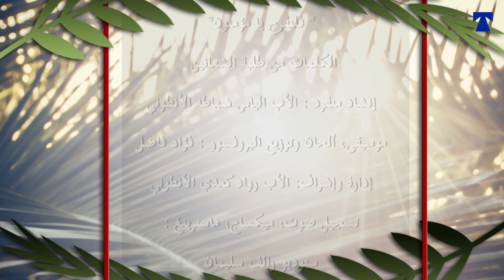أحد الشعانين 2020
في أحد الشعانين ٢٠٢٠ سيكون كلّ شيء مختلف

الكنائس ستخلو من الناس
الشوارع والطرقات ستفرغ من الزياحات والتطوافات
لن يلبس الأولاد ثياباً جديدة
لن تزيّن الشموع بأغصان الزيتون
لن يحمل الآباء أولادهم في المسيرات
لن تصدح أصوات المؤمنين
لكن كل ذلك لن يمنعنا أن نصرخ بكلّ كياننا:
مباركٌ الآتي باسم الرب!
هوشعنا لابن داوود
والتي تعني " يا رب خلصنا"، أينما كنّا وفي أي وقت كان
هوشعنا من المنازل، لكي يدوم الوئام والمحبة في العائلات
هوشعنا من المستشفيات، ليستعيد المرضى العافية والصحة، ويتحلّى الأطباء والممرضون بالصبر والقوّة
هوشعنا من الأديار، ليترأف الرب على شعبه ويحميه من كل الآفات، ويقدس الرهبان والراهبات والكهنة
هوشعنا من الثكنات والمواقع الأمنية كافّة، ليحمي الله لبنان وشعبه من الحروب والمِحن، ويقوي جيشنا الباسل والقوى الأمنية كافة
هوشعنا من الصيدليات، ليسعِف الرب كلّ إنسان ويبارك جهود الصيادلة  الساهرين على خدمة الآخرين
هوشعنا من كلّ لبنان، لينظر الله إلى شعبه بكل انتماءاته وأديانه وأجناسه، ويغدق عليه الأمن والسلام، ويملأ القلوب طمأنينة، ويرسم البسمة على الوجوه المكتئبة، فيتّحد الجميع بالقلب والفكر، كلٌّ من مكانه، ويهتف: "هوشعنا للملك الآتي باسم الرّب"